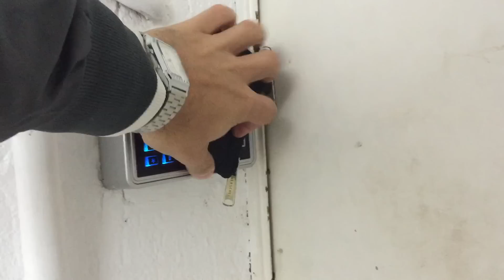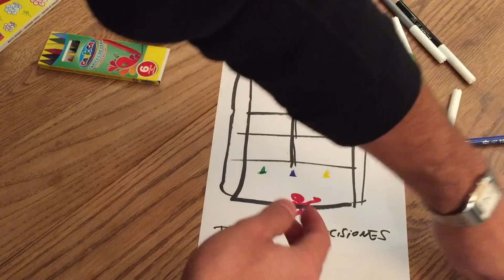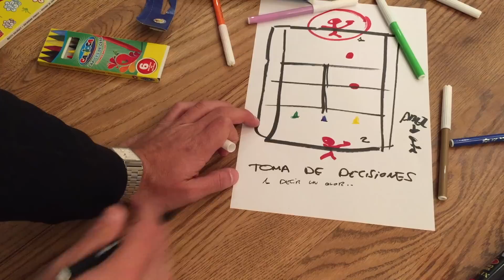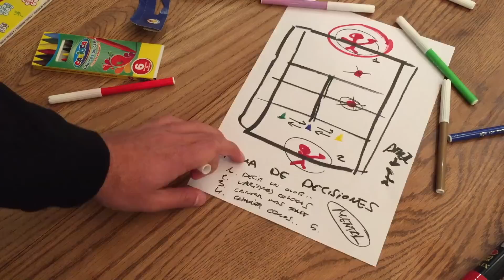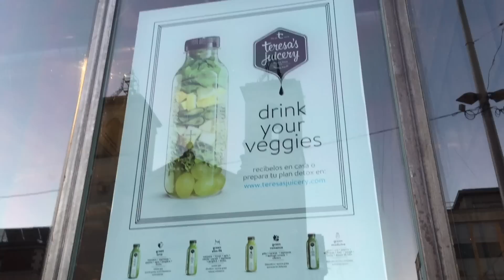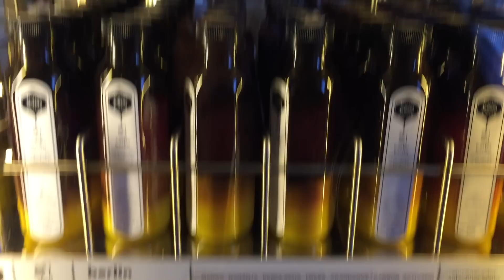TOMA DE DECISIONES